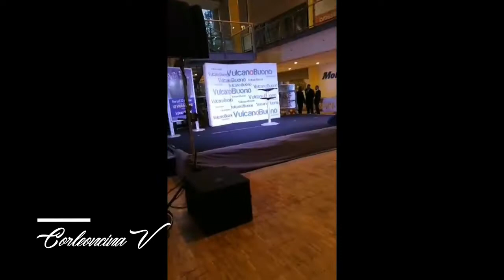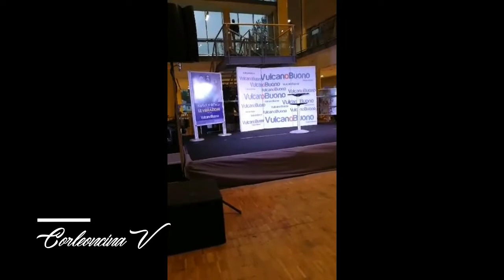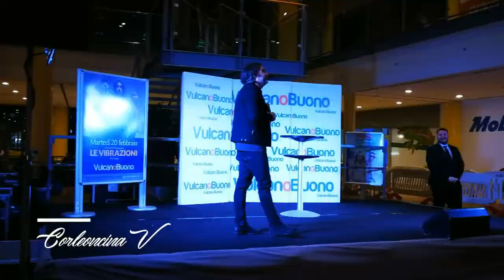V.. LE VIBRAZIONI AL VULCANO BUONO!!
20 Febbraio 2018..
Pollice in su, mi raccomando!! E condividi su tutti i social!!
20th of February 2018..
Remember, thumb up!! And share it on all your social networks!!